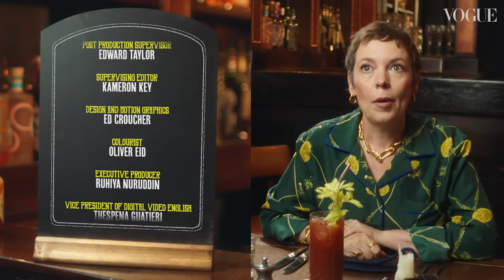Olivia Colman Eats Bangers & Mash, Sticky Toffee Pudding and 4 Other British Dishes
Olivia Colman attempts Vogue’s ‘Ultimate British Taste Test,’ as her taste buds are put to the test with some local cuisine. Just how much does Olivia know about proper British nosh?

Olivia Colman shares her experiences from filming Netflix’s coming-of-age rom-com Heartstopper (Sarah Nelson), as well as her time on The Crown (Queen Elizabeth II): ‘We had scenes when the whole ‘pretend royal family’ were together and we just had a ball… it was lovely!’ Watch the national treasure try 6 British dishes while recalling some fond acting memories and schooling us on the perfect cuppa (thanks to Emilia Clarke).

Director
Tom Ivin

Editor
Lydia Bowden

Henry Lockyer

Featuring
Olivia Colman

Acting Director of Creative Production
Romy van den Broeke

Producer
Sarah Al Slaity

Creative Production Coordinator
Anisa Kennar

Camera Operator
Scarlett Gardner

Camera Assistant
Connor Pearce

Super 8 Camera Operator
Montse Tanús

Gaffer
Abi Hurcomb

Spark
Tanya Ringer

Sound Recordist
Stuart Hall

Stylist
Miranda Almond

Hairstylist
Earl Simms

Make-up Artist
Polly Osmond

Manicurist
Lucy Tucker

Prop Stylist
Tors Beedles

Food Stylist
Amanda James

Jovan James

Edward Taylor

Supervising Editor
Kameron Key

Animator
Ed Croucher

Colourist
Oliver Eid

Executive Producer
Ruhiya Nuruddin

Vice President of Digital Video English
Thespena Guatieri

Special Thanks
Burberry
The Royal Oak, Columbia Road